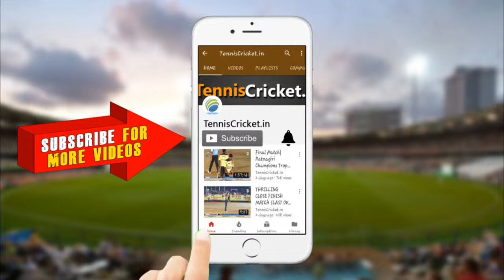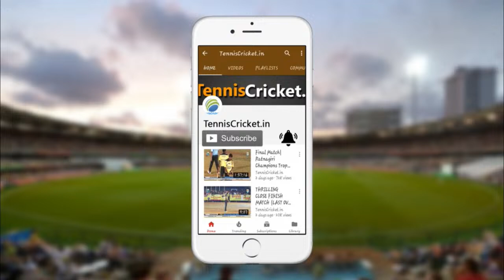Gorkha-11 vs Bhul Ekta Samaj Match || Bhul Ekta Samaj Champions Trophy 2023